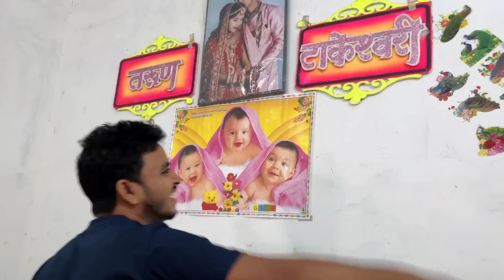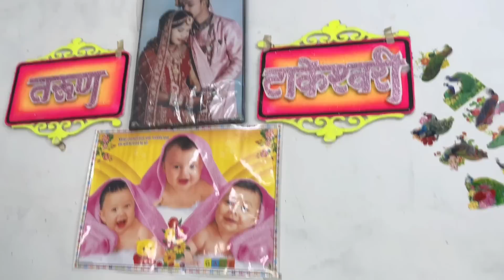Itna Kyo Khus Hai Ham Log 🤩☺️